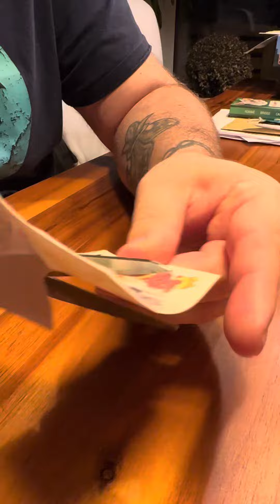Ehrlichkeit als Influencer